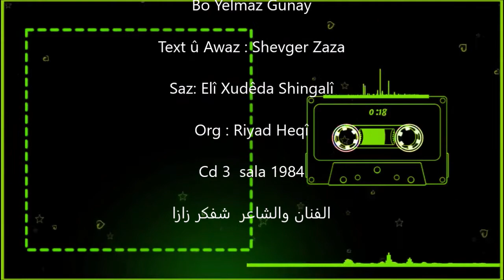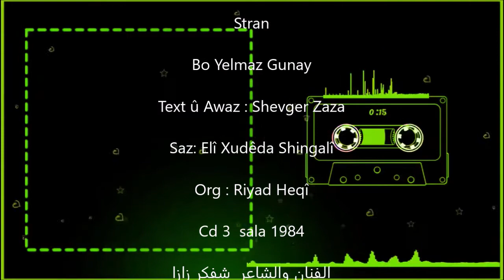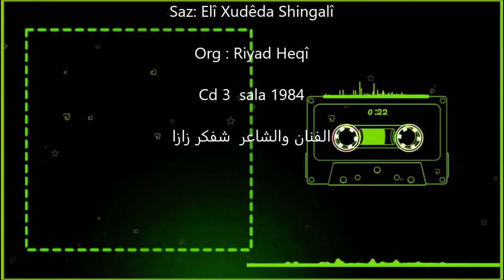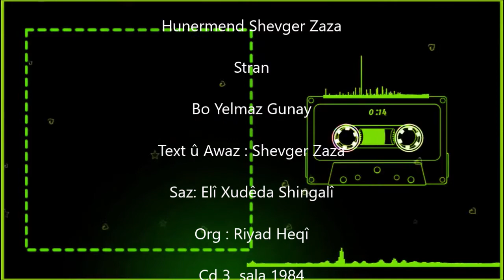Shevger Zaza... Yelamaz Guney شڤگر زاز